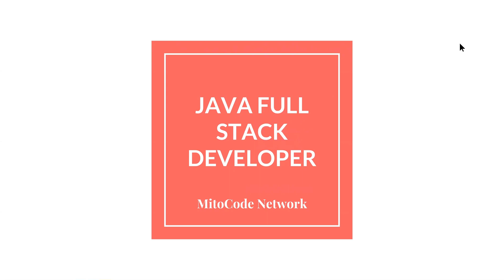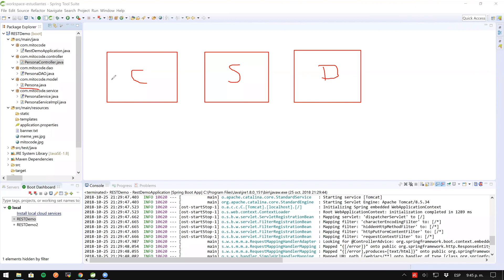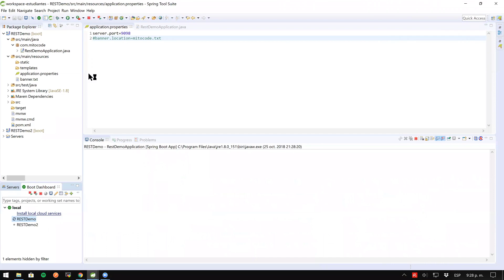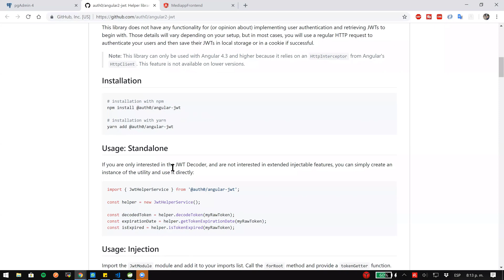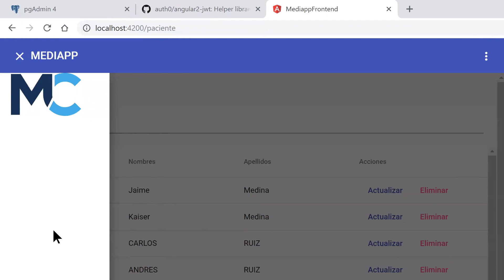Java Full Stack - Clase 1 Demo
El curso inicia pronto, toda la info